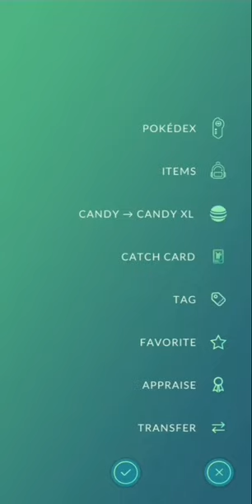Catching a tiny Noibat